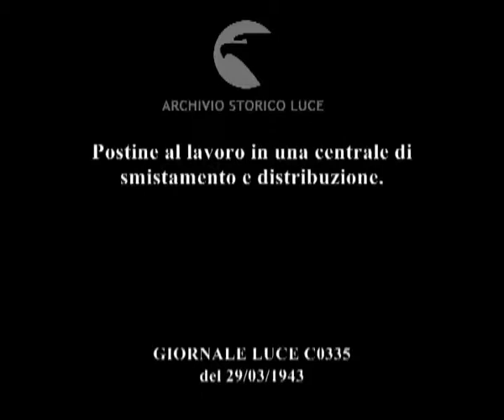Postine al lavoro in una centrale di smistamento e distribuzione.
Descrizione sequenze:postine al lavoro all'interno di un ufficio postale ; postine impegnate nell'ordinamento della posta ; le postine raccolgono la posta nelle borse e escono dall'ufficio ; le postine distribuiscono le lettere nelle case ;